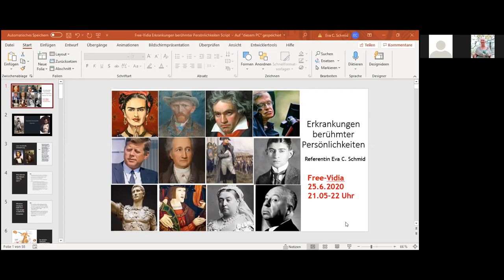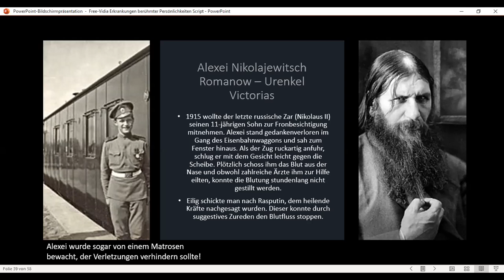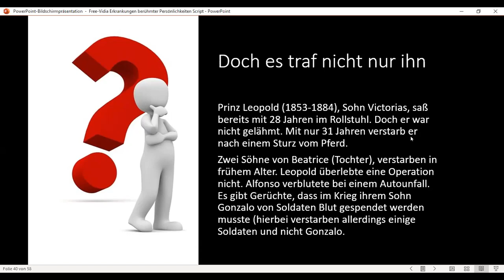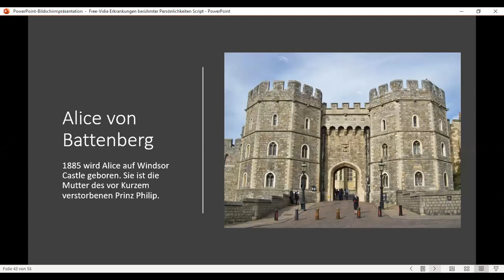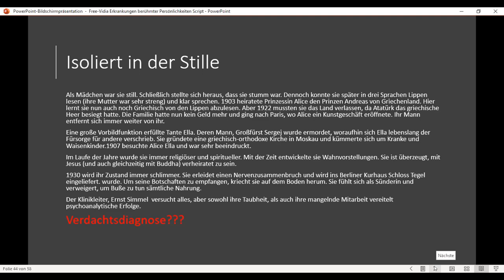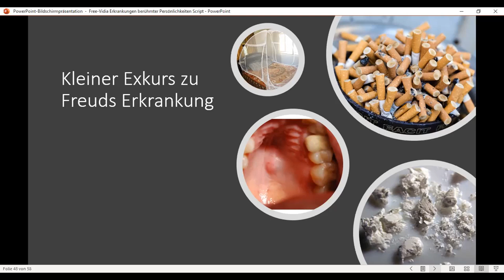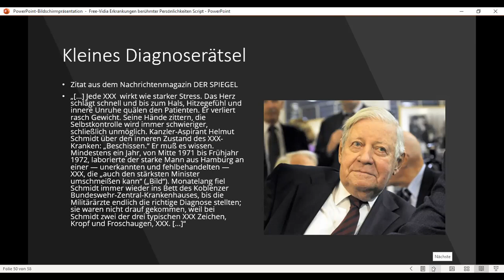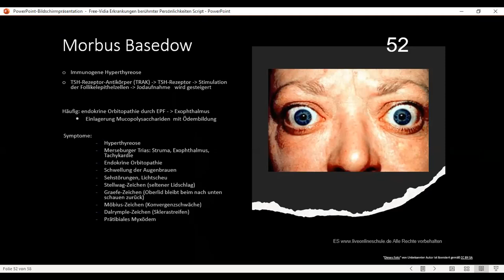Erkrankungen berühmter Persönlichkeiten Teil 3